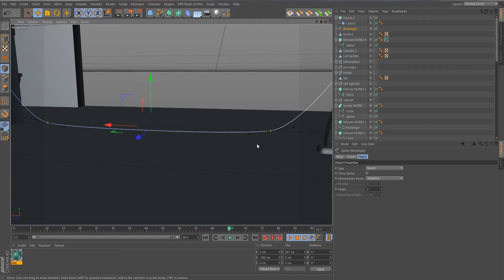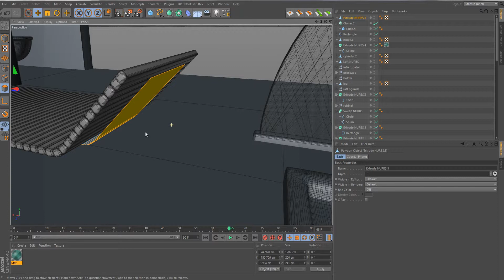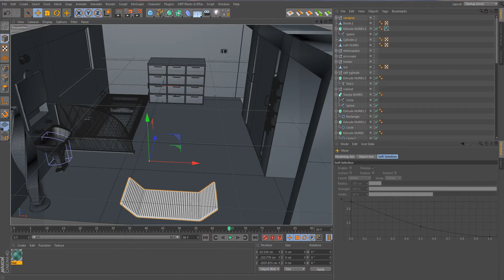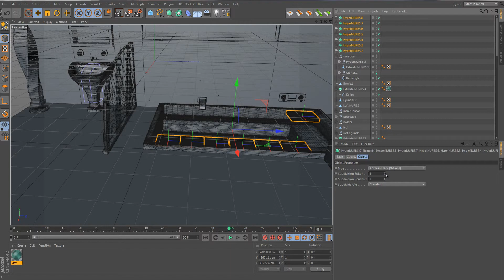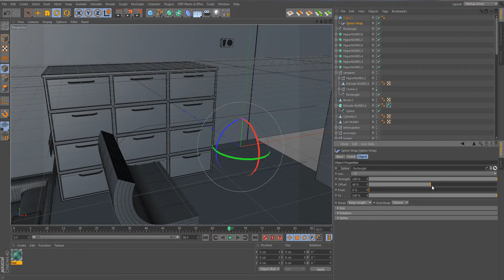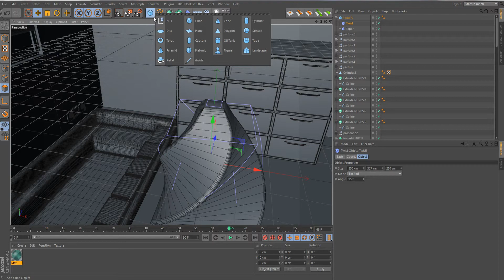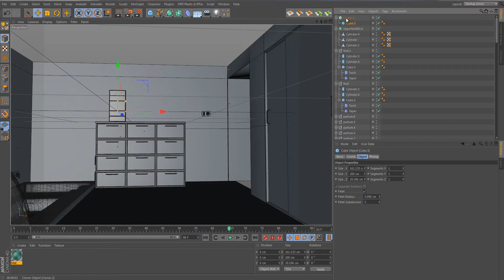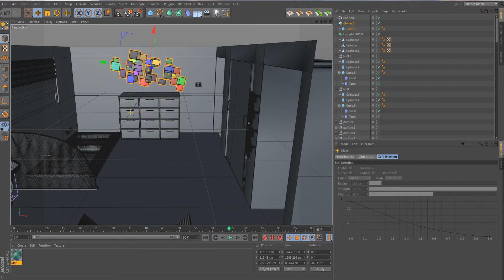Cinema 4D-Bathroom speed modeling part 4 (The Final One)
Cinema 4D ending for the bathroom speed modeling